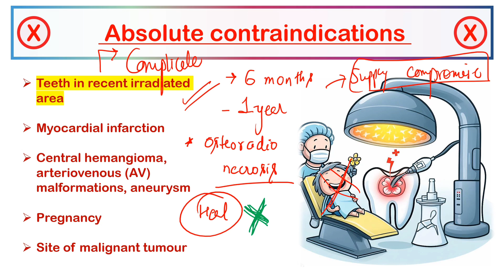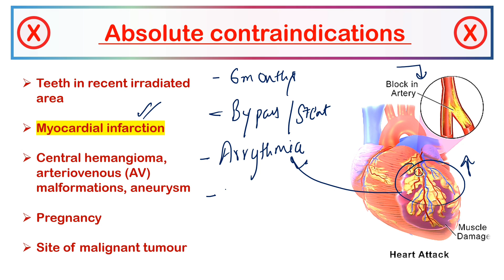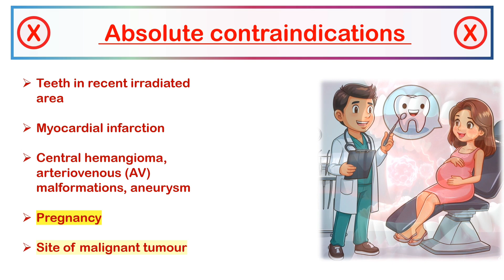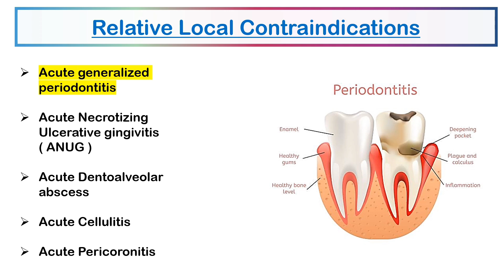Absolute and Local Contraindications || Exodontia 9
this video deals in brief about the absolute and local Contraindications relating to dental extraction procedures